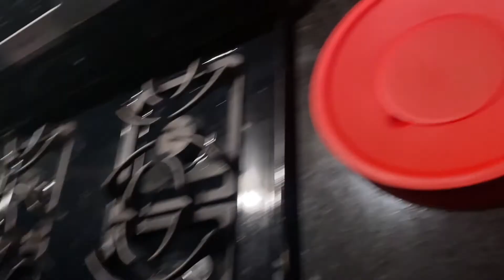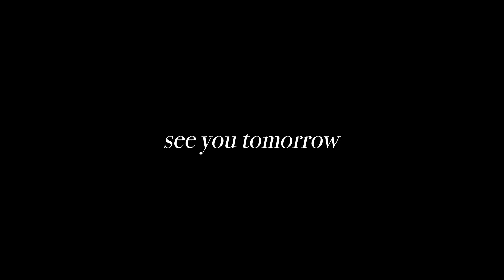January 6th, 2022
a short one but still a sweet, simple day :)